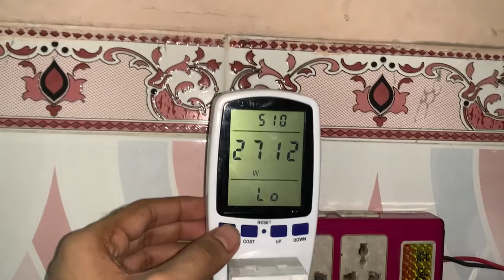Instant water heater Tap | Mini geyser | Toti geyser | Water Heater Faucet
Electric Tap Geyser Complete Video, Kya isko istmal krne se current lgta hai.

Hot water in just 3 sec, China Water Heater full Testing | Would we like to buy this Water heater? in Urdu/Hindi
if you are thinking about purchasing a water heater tap then watch this video first. This video is a review on the electric instant water heater tap.